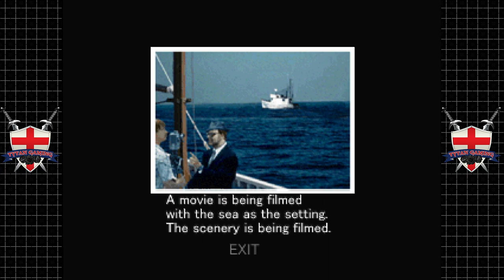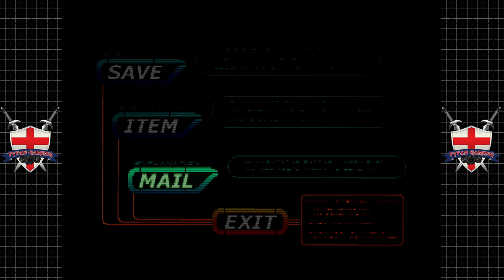Tytan Play's | Countdown Vampires | PS1 | #4